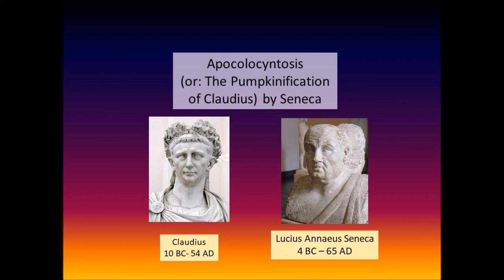The Pumpkinification Of Claudius by Seneca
Emperor Claudius is dead but doesn't know it. This satire by Seneca explains his circumstances.